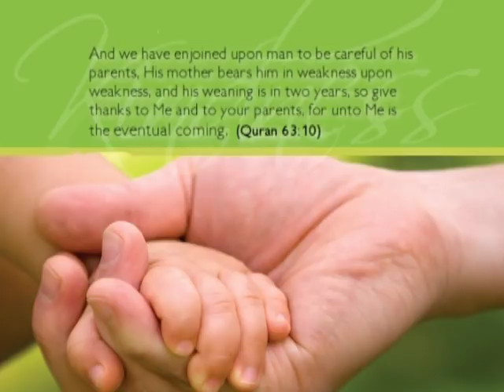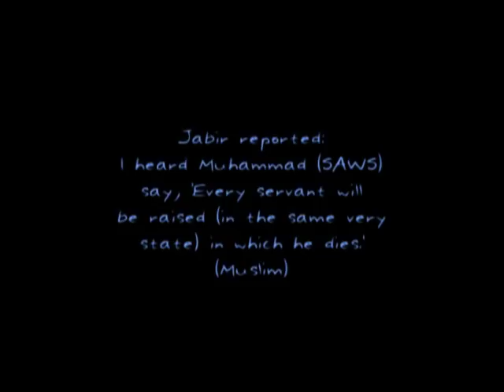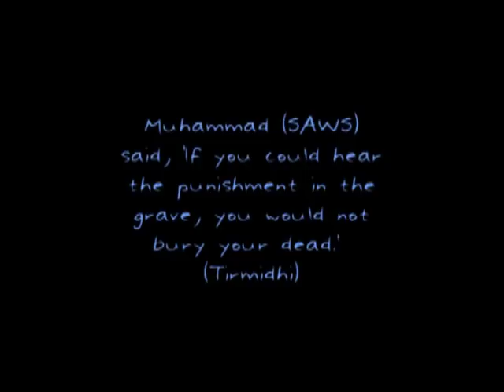Sheikh Omar El-Banna lectures Part 3 of 6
One Islam Productions present a new collection of inspirational lectures by Sheikh Omar Al-Banna.

DVD 1
Lecture 1- Preparation for Ramadhan
Lecture 2- How will you spend the nights of Ramadhan?

DVD 2
Lecture 3- Moonsighting or Calculation?
Lecture 4- Moonsighting or Calculation? (Arabic Lecture)

DVD 3
Lecture 1- Why choose this life over the next?
Lecture 2- Is Your Time Running Out?
Lecture 3- And you will not find most of them grateful Q7 - 17

DVD 4
Lecture 1- Repentance
Lecture 2- Salaah

DVD 5
Lecture 1- The Importance of Charity
Lecture 2- Fear of Allah

DVD 6
Lecture 1 - Obtaining Good Character
Lecture 2 - Kind Treatment to Parents

DVD 7
Lecture 1 - Death: The Destroyer of Pleasures
Lecture 2 - The Grave

DVD 8
Lecture 1 - Muhammad (saws)
Lecture 2 - Rights of Muhammad (saws)

DVD 9
Lecture 1 - The Power Of Dua
Lecture 2 - Al-Quran - The Key To The Heart

DVD 10
Lecture 1 - Hellfire (Jahannam)
Lecture 2 - Paradise (Jannah)

About Sheikh Omar: After completing his bachelor of science with a major in engineering, Sheikh Omar El Banna began his extensive journey in the gaining of Islamic knowledge. He has memorized the Quran along with the principles and rules involved in its recitation and obtained an ijaza in teaching the Quran. For eight years he has devoted his time to the extensive study of Islamic knowledge under prominent scholars in Egypt gaining a wide knowledge base. Sheikh Omar studied at Al-Azhar University in Cairo, Faculty of Shariah, Islamic Jurisprudence. At which time he also studied Islamic Studies at the American Open University in Cairo.

Sheikh Omar is currently completing his Masters in Islamic Studies at the University of New England (New South Wales). Having been involved in Dawa for the past 10 years, Sheikh Omar is now concentrating his efforts on Dawa in Australia, working with Muslim youth.